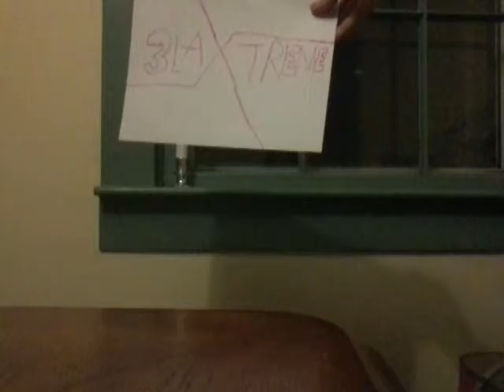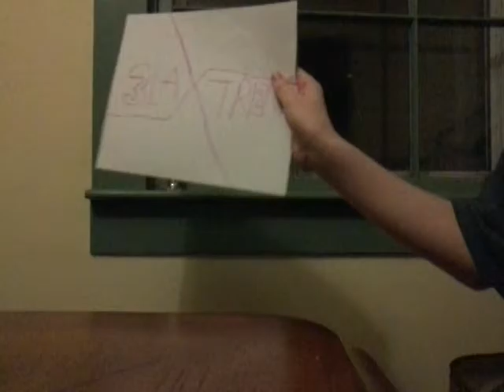3LaxTreme Startup Sparta Cetrayal Mix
Yy Movie